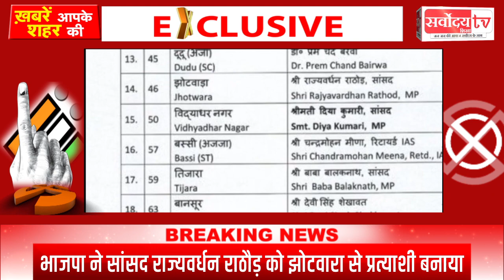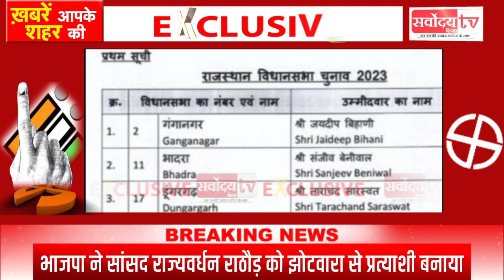Rajasthan Election | BJP की पहली List से Congress में हलचल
राजस्थान विधानसभा चुनावों को लेकर बीजेपी ने आज पहली लिस्ट जारी कर दी। पहली लिस्ट में बीजेपी ने 41 सीटों पर उम्मीदवारों की घोषणा की गई है। उदयपुरवाटी से राजेंद्र सिंह गुढ़ा के सामने बीजेपी ने उम्मीदवार उतार दिया है।

राज्यसभा सांसद किरोड़ीलाल मीणा को सवाई माधोपुर से, सांसद (अलवर) बालकनाथ को तिजारा से, सांसद (अजमेर) भागीरथ चौधरी को किशनगढ़, सांसद (झुंझुनूं) नरेंद्र कुमार को मंडावा, सांसद (राजसमंद) दीया कुमारी को विद्याधर नगर, सांसद (जयपुर ग्रामीण) राज्यवर्धन सिंह राठौड़ को झोटवाड़ा, सांसद (जालोर-सिरोही) देवजी पटेल को सांचौर से मैदान में उतारा गया है। रिटायर्ड आईएएस चंद्रमोहन मीणा को बस्सी (जयपुर) से टिकट दिया गया है।

पहली लिस्ट में राजपाल सिंह शेखावत और नरपत सिंह राजवी के नाम नहीं हैं। विद्याधर नगर (जयपुर) से विधायक नरपत सिंह राजवी की जगह सांसद दीया कुमारी और झोटवाड़ा (जयपुर) से पूर्व मंत्री राजपाल सिंह शेखावत की जगह राज्यवर्धन सिंह राठौड़ को टिकट दिया गया है।

भाजपा ने सांसद राज्यवर्धन राठौड़ को झोटवारा से प्रत्याशी बनाया है। वहीं, मांडवा से सांसद नरेंद्र कुमार को चुनाव में प्रत्याशी बनाया गया है। इसके अलावा विद्याधरनगर से दीया कुमारी, सवाई माधोपुर से किरोड़ी लाल मीणा, तिजारा से बाबा बालकनाथ, किशनगढ़ से भागीरथ चौधरी और सांचोर से देवजी पटेल को टिकट दिया गया है।

  राजस्थान का चुनावी कार्यक्रम कुछ इस तरह रहने वाला है 200 सीटों के लिए 23 नवंबर को मतदान होगा मतों की गिनती तीन दिसंबर को की जाएगी। चुनाव की अधिसूचना 30 अक्तूबर को जारी होगी। उम्मीदवार छह नवंबर तक नामांकन दाखिल कर सकेंगे। सात नवंबर को नामांकन की जांच होगी। नामांकन वापस लेने की आखिरी तारीख नौ नवंबर होगी। विधानसभा का कार्यकाल 14 जनवरी को खत्म होगा।

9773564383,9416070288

Republic Centrafricaine, République Republique Centrafricaine Central Africa Chad Tchad Tchad Central Africa Chile Chili Chile Western South America China Chine Zhong Guo Eastern Asia Christmas Island Île Christmas Christmas Island Southeast Asia Cocos (Keeling) Islands Îles Cocos (Keeling) Cocos (Keeling) Islands South-East Asia, Australia Colombia Colombie Colombia South America